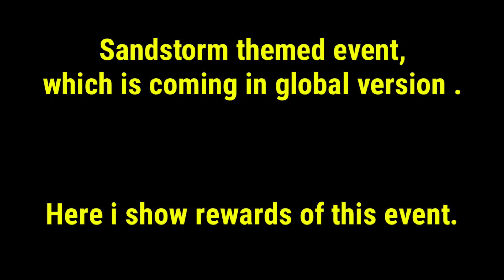Overview of Sandstorm themed event || Free Rewards cod mobile || New updates